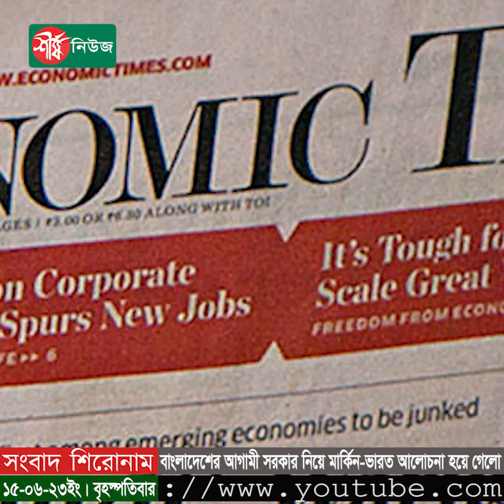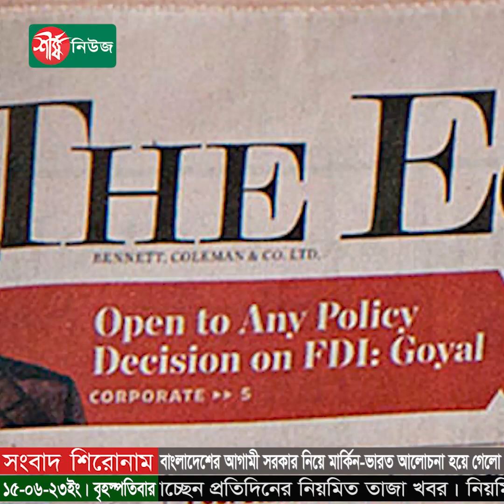বাংলাদেশের আগামী সরকার নিয়ে মার্কিন-ভারত আলোচনা হয়ে গেলো | India | USA | Politics | Sheersha News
ভারতের জাতীয় নিরাপত্তা উপদেষ্টা অজিত দোভাল এবং যুক্তরাষ্ট্রের জাতীয় নিরাপত্তা উপদেষ্টা জ্যাক সুলিভান বৈঠক করেছেন। বুধবার অনুষ্ঠিত প্রতিনিধি পর্যায়ের এই বৈঠকে অন্যান্য বিষয়গুলোর মধ্যে বাংলাদেশ ইস্যুতেও আলোচনা হয়েছে।
এছাড়া ভারত মহাসাগর অঞ্চলে চীনের উচ্চাকাক্সক্ষা নিয়েও আলোচনা হয়েছে বৈঠকে। বৃহস্পতিবার এক প্রতিবেদনে এই তথ্য জানিয়েছে সংবাদমাধ্যম ইকোনমিক টাইমস।

ধন্যবাদ..